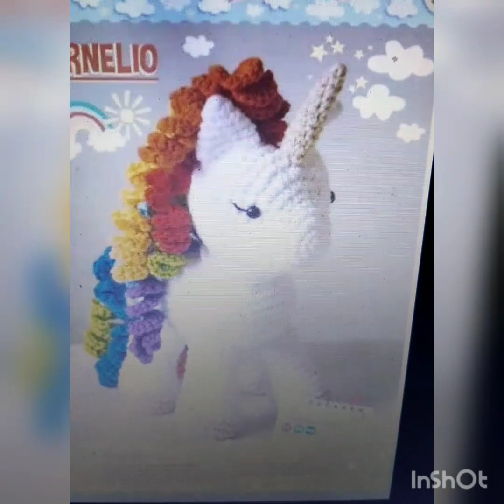πλέξιμο με βελονάκι . πλεκτος μονόκερος 🦄🦄🦄🦄🦄 amiguimi . μέρος 4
Ένα υπέροχος σχέδιο για μονόκερος 🦄🦄🦄🦄 σας δίνω τα βίντεο